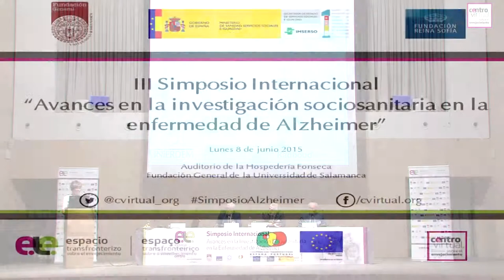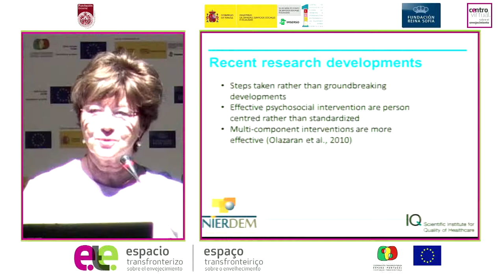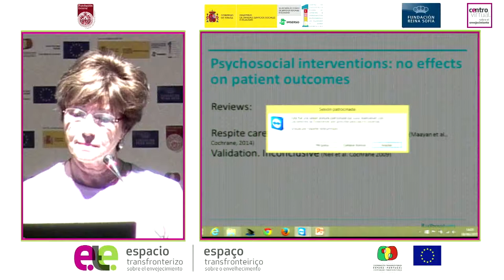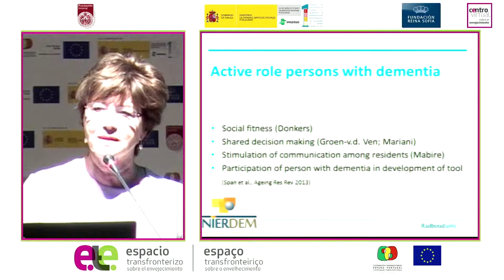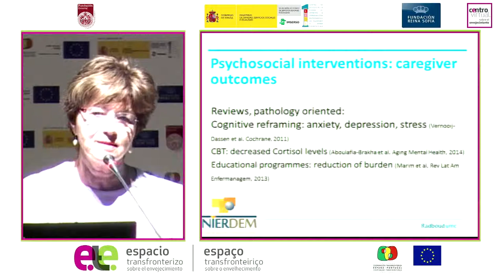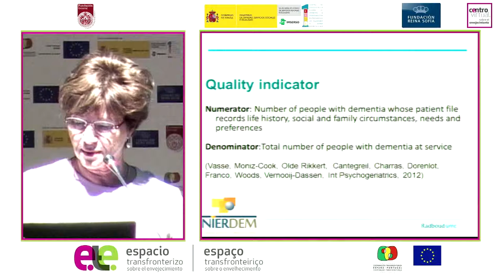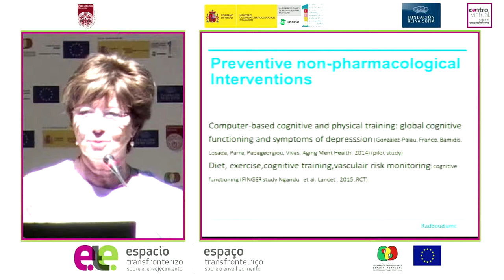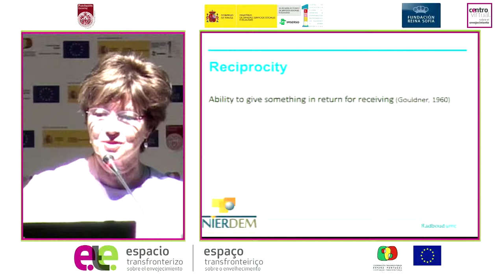III Simposio Internacional Alzheimer - Myrra Vernooij-Dassen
Ponencia de Myrra Vernooij-Dassen en el III Simposio Internacional “Avances en la investigación sociosanitaria en la enfermedad de Alzheimer”, dentro de la III sesión “Perspectivas sobre la enfermedad de Alzheimer y la investigación sociosanitaria”.

Modera Koldo Aulestia, Confederación Española de Asociaciones de Familiares de personas con Alzheimer y otras demencias.

Presidenta de INTERDEM, un grupo de investigación paneuropeo en detección temprana e intervenciones psicosociales en demencia que cuenta con investigadores de más de 20 países europeos. Investigadora principal en Radboud University Medical Centre Nijmegen (Paises Bajos). Catedrática en aspectos psicológicos del cuidado a personas mayores. Miembro del Institute of Quality of healthcare y de la Kalorama Foundation. Tiene formación en sociología y ha realizado numerosas investigaciones sobre la calidad del cuidado, especialmente en demencia, cuidados paliativos y cuidados de transición. Tiene 30 estudiantes de doctorado a su cargo y ha publicado más de 180 artículos internacionales. Es profesora invitada en la Gadjah Mada University de Yogyakarta (Indonesia), y miembro del Consejo Asesor Científico de la European Joint Programming Initiative for Neurodegenerative Diseases. Recibió la Orden de Honor holandesa para ser promocionada a Oficial de la Orden de Orange.-Nassau